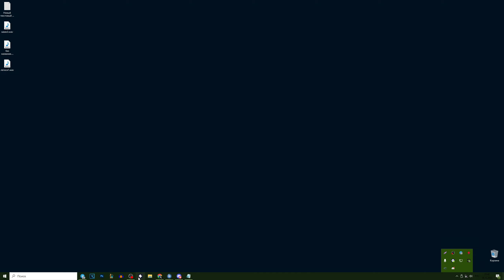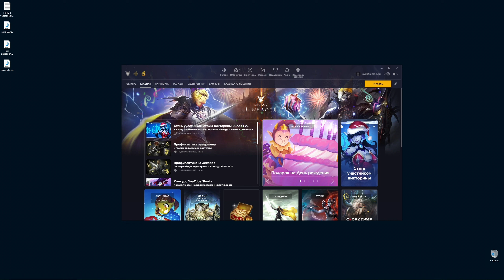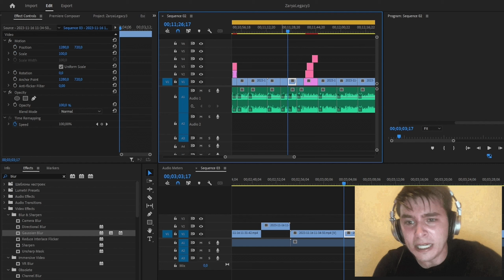деремся с бигваром за эпик рб! берем олимп геройство | lineage 2 legacy 2023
5 серия других участников:
@grivy7 ссылка на монтажера

Erid: Kra23xDCX